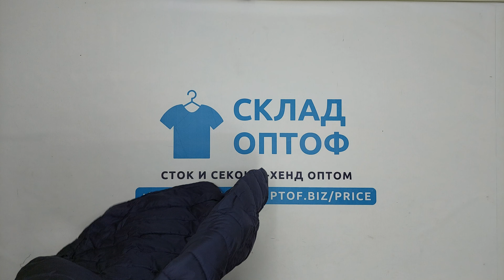25602 Микс мужской осень-зима MEN / W (extra/1 кат) 34 пак 10кг. по 7.4€/кг. 22шт.